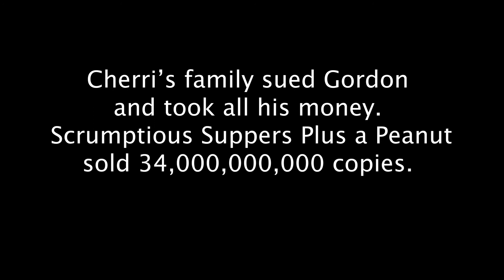Cherri's Cooky Corner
Food personality Cherri Songdongdillananni shows you what your mouth's been missin' when she premieres her new book!

Starring: Anne Fidler
Written & Directed by: Tyler Foltz
Consulting Producer: Paul Travisano